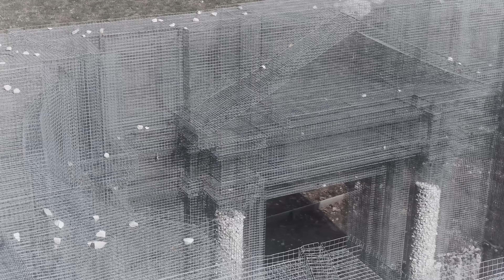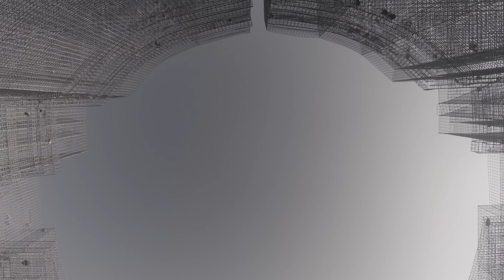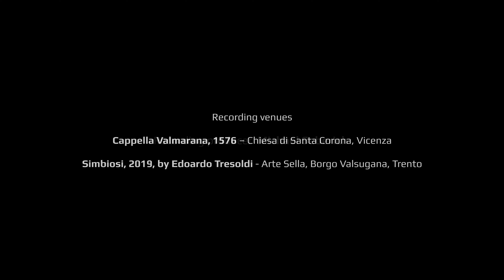BACH // 'Sonata No. 2 in A Major BWV 1015' by Mario Brunello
After mastering the Sonatas and Partitas, Mario Brunello continues his trilogy devoted to reinterpreting Bach’s violin masterpieces on the violoncello piccolo. In this second volume he tackles the other great collection, the Sei Suonate a cembalo certato e violino solo (Six sonatas for concertato harpsichord and solo violin). Conceived in three parts, like sonatas for two treble instruments and continuo, these famous pieces appear transfigured here in a kaleidoscope of colours in which the violoncello piccolo intertwines with the keyboard, alternately harpsichord and organ, and with the bass doubled in turn by viola da gamba and cello – an accompaniment specifically suggested by one of the surviving copies of the sonatas.